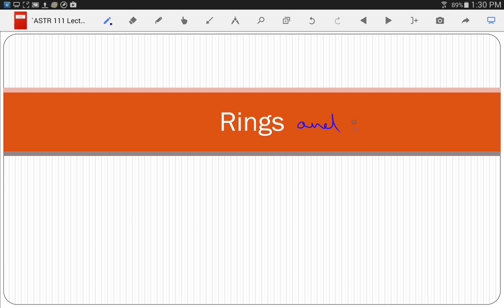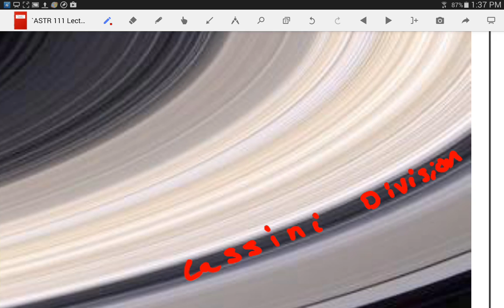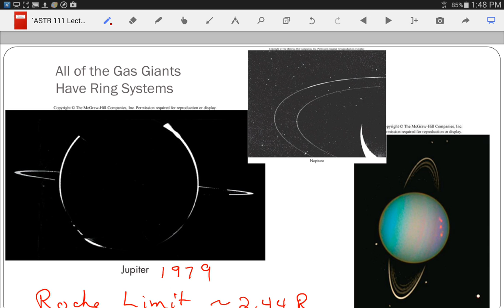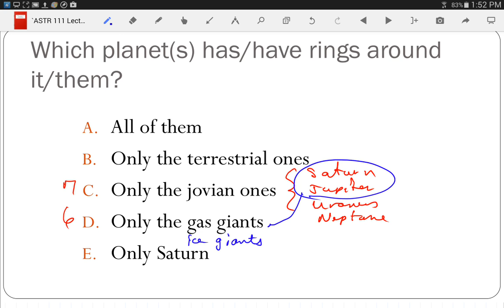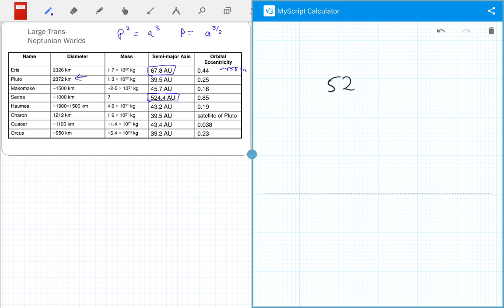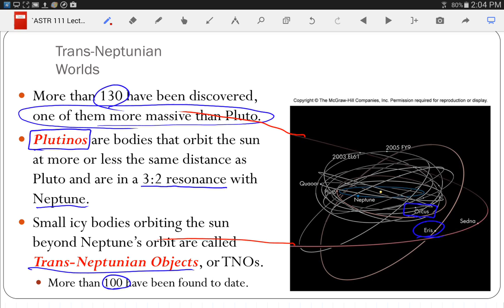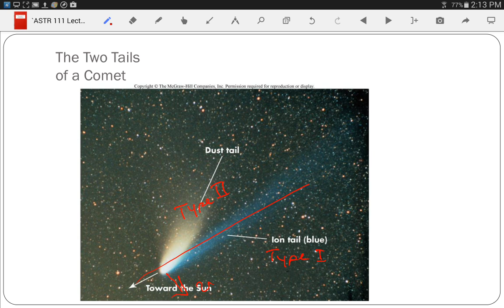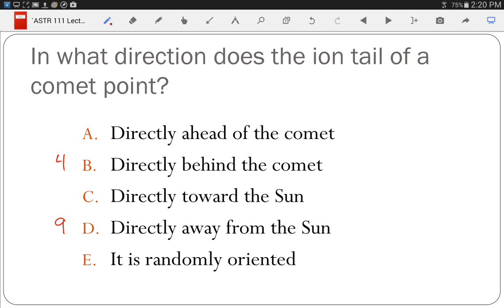ASTR 111 Lecture 22: Rings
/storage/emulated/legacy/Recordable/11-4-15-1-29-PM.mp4